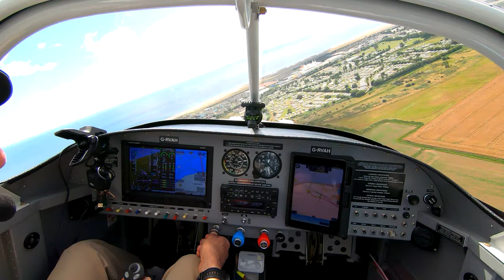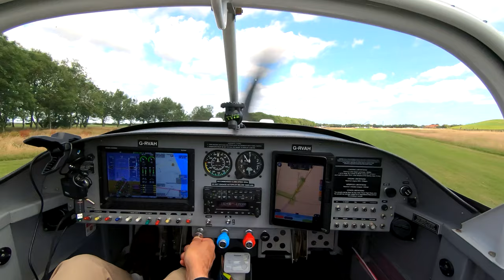Vans RV-7 G-RVAH Skegness airfield approach and landing runway 21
Trip to Skegness on 17-Jul-2020 from Bidford. Flight time was 48mins.

Nice day with light Westerly wind. Approached Rwy 21 joining right downwind.